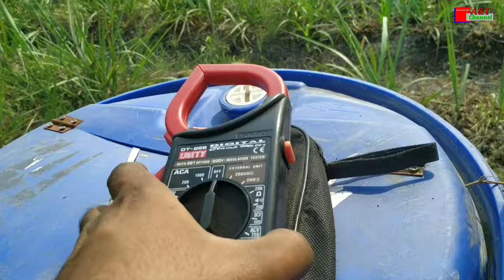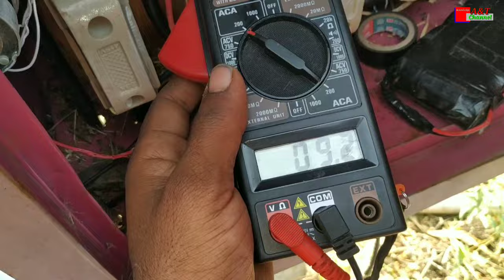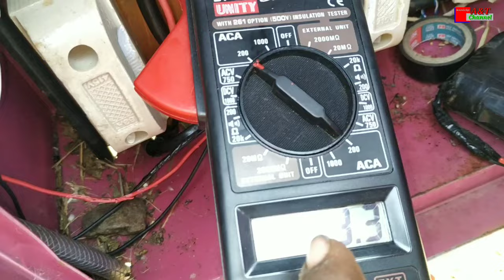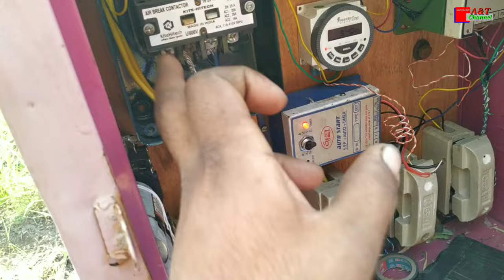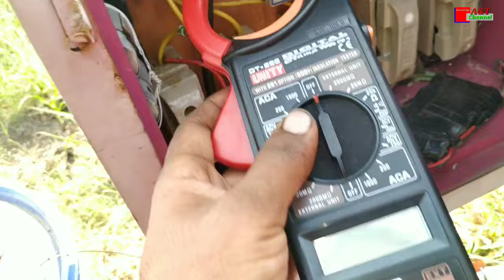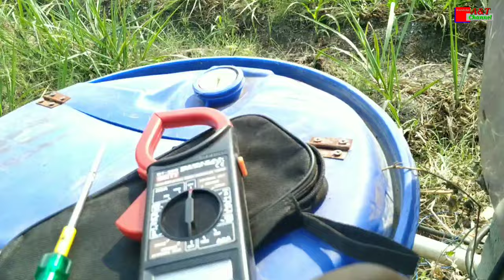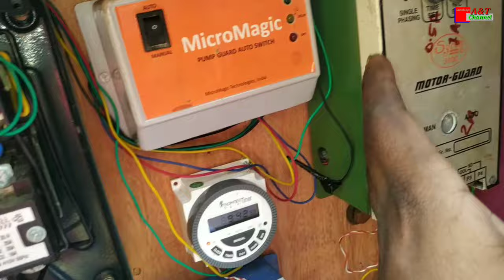मोटर के तार बार बार क्यों जल जाते हैं। submersible motor wire burning problem solution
hamane is video me bataya hai ki

aur is problem ko kaise thik kiya ja sakta hai

is video ke andar example ke liye Kit hitech starter ko dikhaya gaya hai

YouTube copy pest
नये लोगों ने सबसे पहले ये play list चेक करना हैं।

हमेशा मेरे साथ बने रहने के लिए निचे लिंक पर click करें और follow करें.